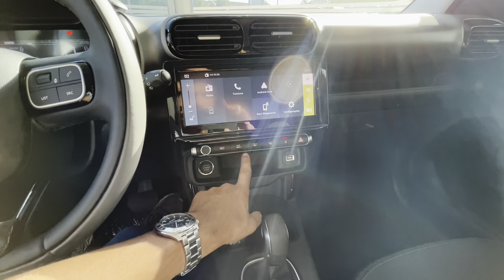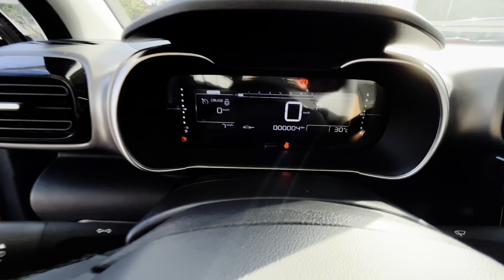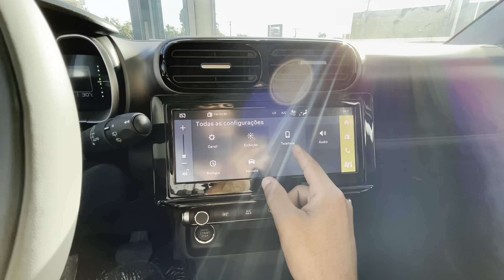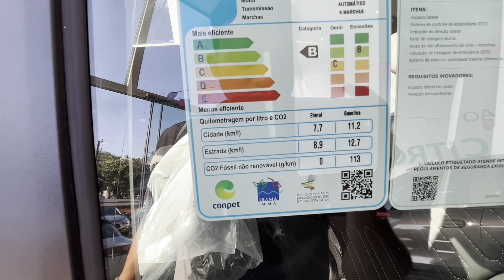NOVO C4 CACTUS 2024 FEEL CHEGA COM NOVIDADES! MELHOR E MAIS BARATO QUE PULSE AUDACE E TRACKER LT!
NOVO CITROEN C4 CACTUS 1.6 FEEL VERSÃO COMPLETA DE ENTRADA COM DESCONTO DE PREÇOS NA COMPRA ONLINE R$ 110 MIL REAIS